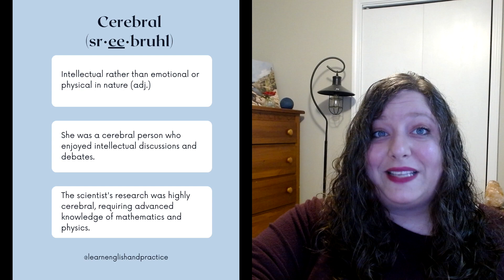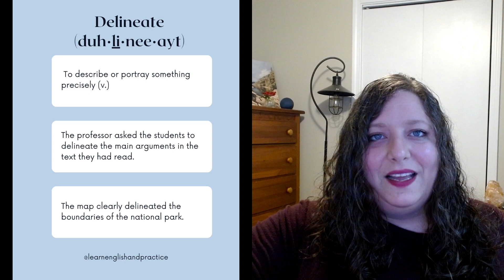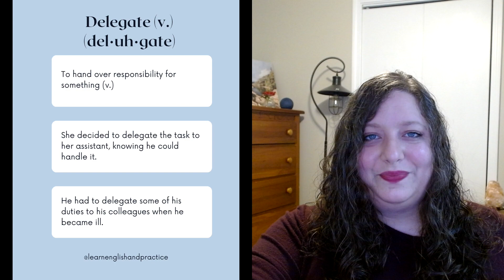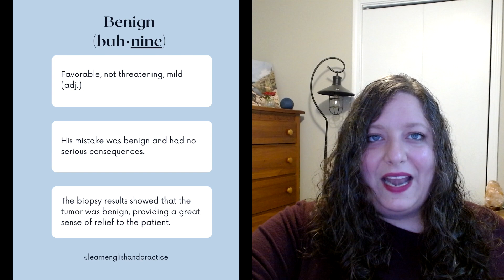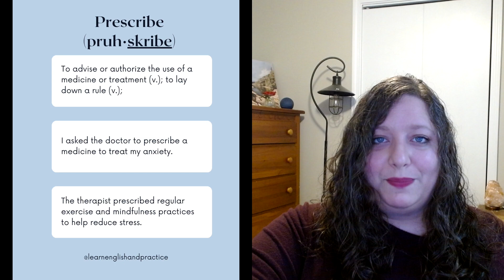Advanced Vocabulary Builder: Lesson #7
Practice with ten advanced English vocabulary words with Marie. We will practice the pronunciation of each word with a phonetic visual reference. We will also go deeper with each word with the part of speech, definition, and practice sentences. Practice with these words in the comments below!

🗣️Words:
Jubilant
Cerebral
Delineate
Embezzle
Delegate
Corrosive
Benign
Anguish
Prescribe
Harrowing

🙌 About Learn English and Practice:
Welcome to Learn English and Practice with Marie. This channel focuses on conversational lessons for English language learners. These videos can be played in a classroom or at home for guided instruction. They are for English and ESL instructors and for individual English language learners.

This channel was inspired by my 10+ years of teaching English and 15+ years of creating college-level courses. I believe in speaking immediately and being okay with making mistakes. These lessons help learners speak English fast.